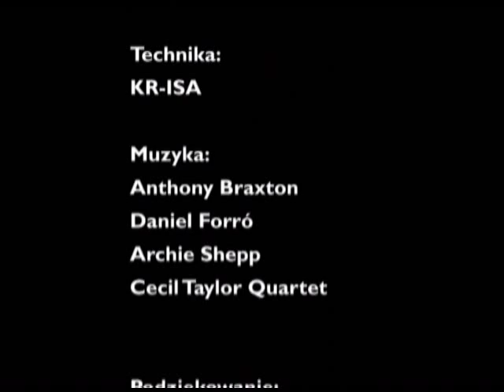Lubo Kristek 2010 - happening - Requiem for Mobile Phones V, Sucha Beskidzka (PL)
Lubo Kristek´s happening "Requiem for Mobile Phones V." - opening of the exhibition Some Like It Hot (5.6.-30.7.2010) in Muzeum Miejskie, Sucha Beskidzka, Poland. Cast: Lubo Kristek, Jehan Calvus, Václav Gottwald, Petra Hodinková, Lukáš Janák, Jiří Pejcha. Thanks to: Muzeum Miejskie Suchej Beskidzkiej, Miejski Ośrodek Kultury-Zamek, Andrzej Hajdyła, Aleksander Pieniek.